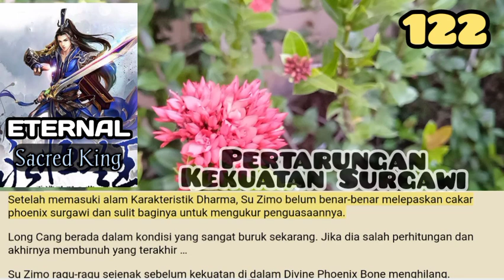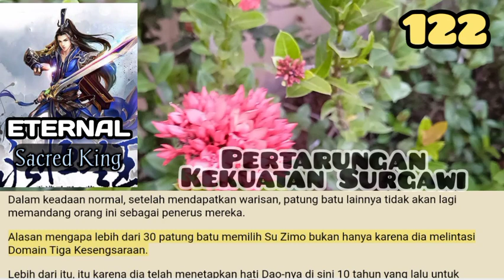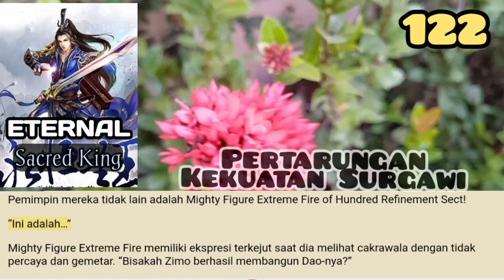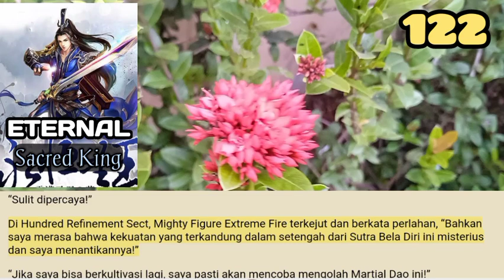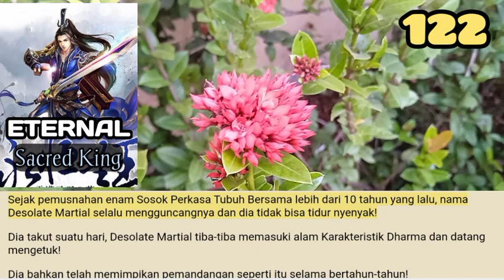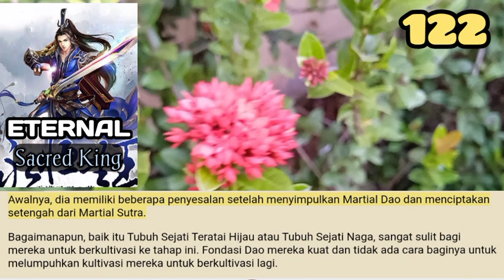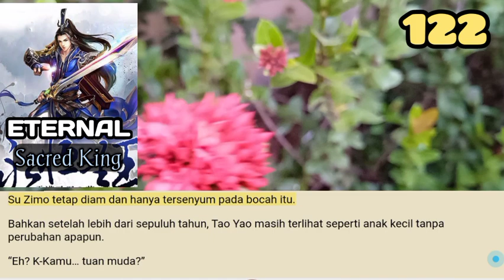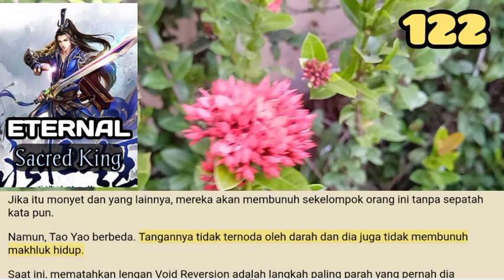Pertarungan Kekuatan Surgawi, ESK 122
Su Zimo memfokuskan pandangannya.
Cakar mengancam yang dihancurkan dengan aura menakutkan membuat jantungnya berdetak kencang!
Benar-benar tidak banyak kekuatan dari alam kultivasi yang sama yang bisa membuatnya merasa bergidik.

storian gallery